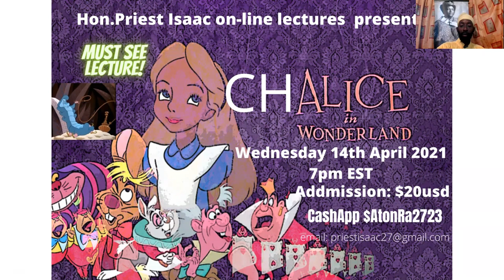THIS IS A REAL MUST SEE! CH-ALICE IN WONDERLAND!? ARE YOU SERIOUS?